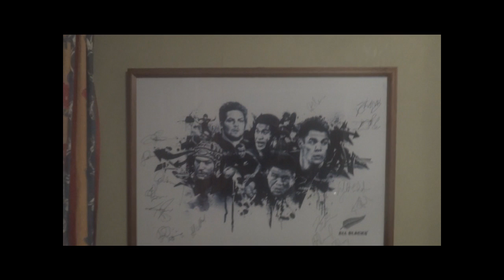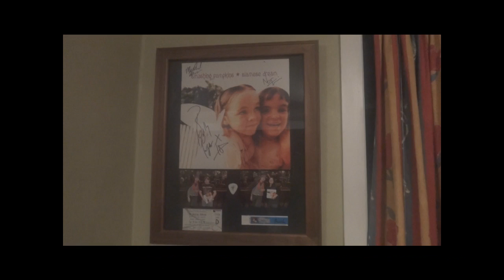Sample video of the band meetings and memorabilia that we will complete some time :)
Who said we cant meet the legends of music?

megadeth "dream theater" bls "black label society" "billy corgan" "smashing pumpkins" "alice cooper" dusturbed "all blacks" "world cup" "rise against" trivium